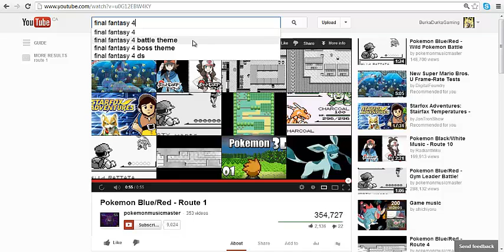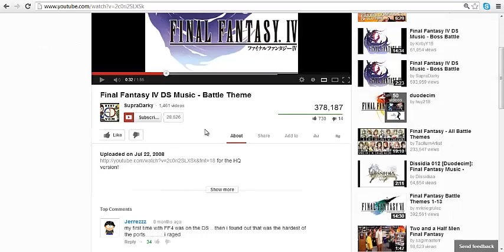Minecraft Juiceville Survival w/ Dario Part 2:"Music Part 2, Music Harder..."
YOU HEARD IT HEAR FOLKS, THERES STILL MUSICCCCCCC